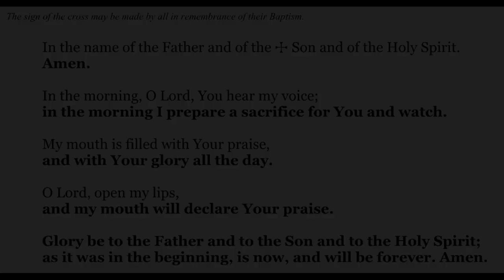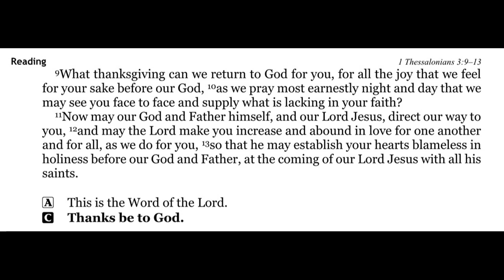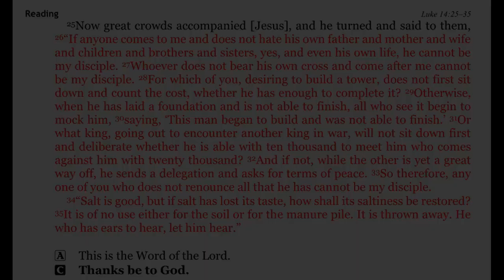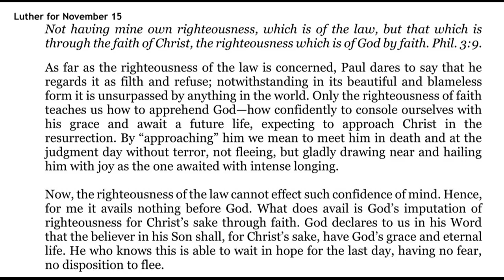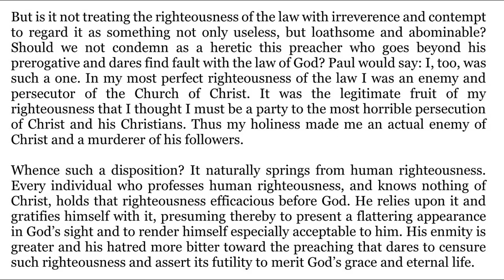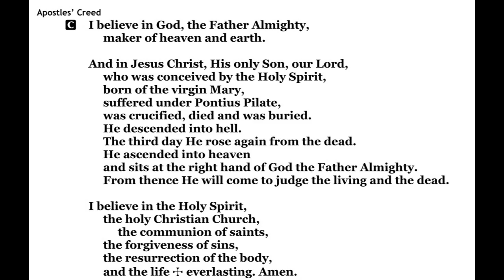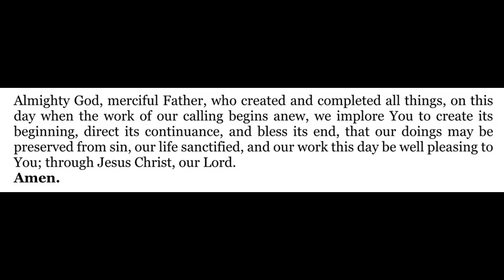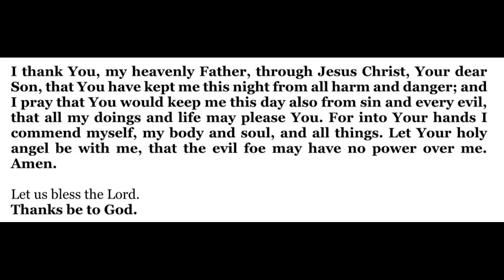2022-11-15 - Morning Devotion for Pentecost 22 - Tuesday